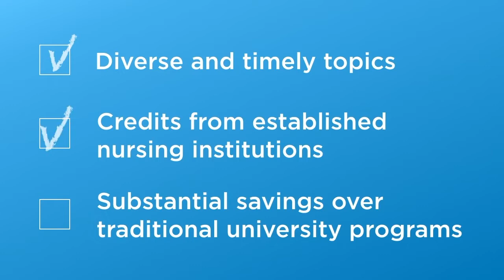Continuing Education to College Credit